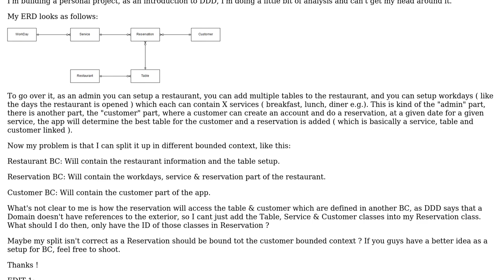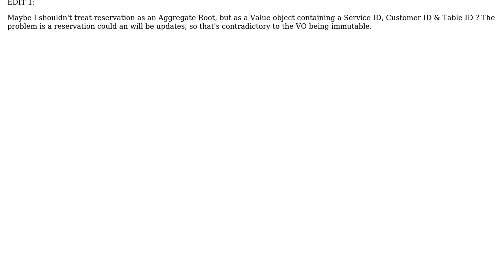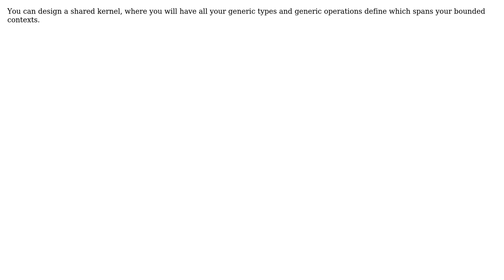Software Engineering: DDD - Referencing Aggregate Root of other bounded context? (2 Solutions!!)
Software Engineering: DDD - Referencing Aggregate Root of other bounded context?

With thanks & praise to God, and with thanks to the many people who have made this project possible! | Content (except music & images) licensed under CC BY-SA | Music | Images & others | With thanks to user TanguyB user Jaga Mohan Das user casablanca user BenMorel and the Stack Exchange Network Trademarks are property of their respective owners. You are responsible for your own actions.